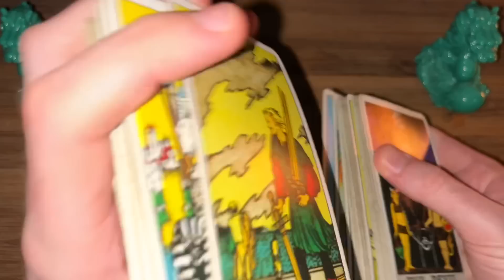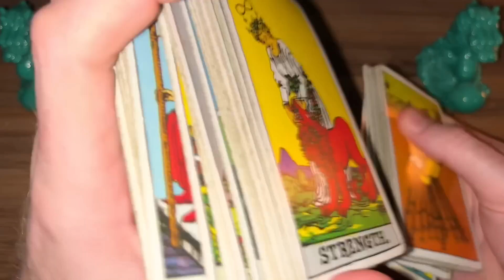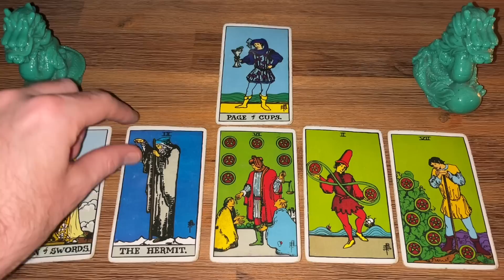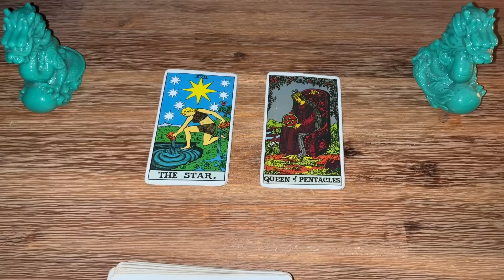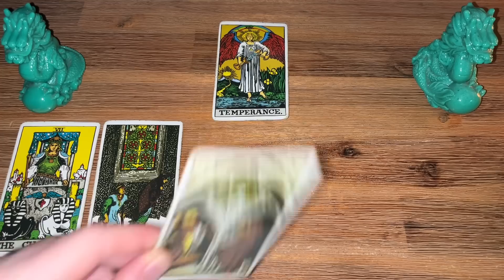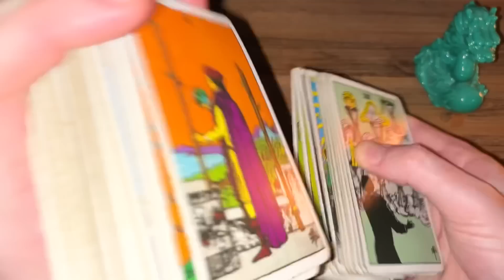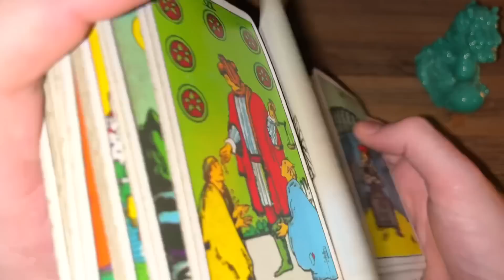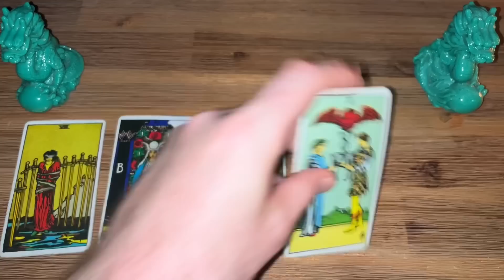FF#942 - Spare: THE MOVIE